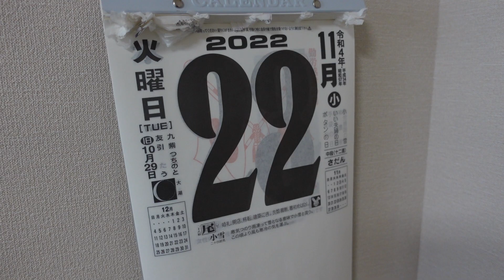【ほぼ毎日Vlog】20221122 ボイスサンプルをまとめる日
CDでボイスサンプルを聞く機会も少なくなりました（ほぼない？）